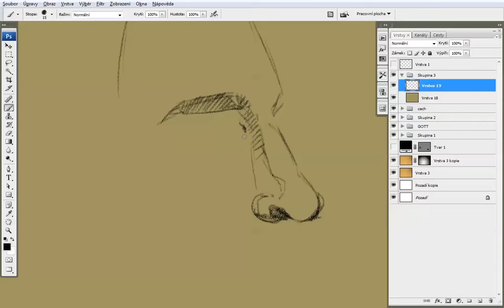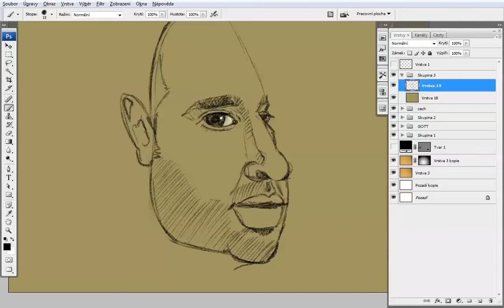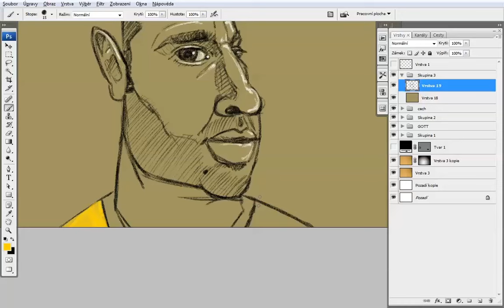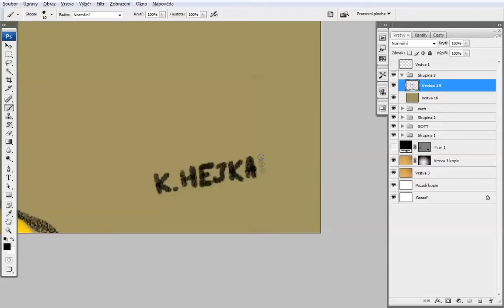Martin Ručinský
Tentokrát jsem sáhnul do vlastních řad. Růča byl vždycky můj oblíbenec, navíc co začal nosit devítku, tak už není vůbec co řešit. Snad Martin promine, že se karikatury cvičím a učím i na něm. Ještě tam jsou rezervy, ale... žádnej učenej z nebe nespadl :)

PS: Uši jsem okoukal na jeho tátovi, stává vedle mě na figuře :)